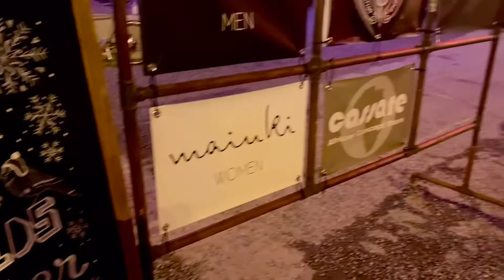SWITZERLAND Christmas Garden | Frau Gerold Garten 2020 | Pinoy in Switzerland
A cozy mood, tasty fondues, and a lively atmosphere – that is what characterizes this restaurant housed in a wooden pavilion.

Frau Gerolds Garten is a hotspot in Zurich’s gastronomic scene not just in the warmer months of the year. In the cozy wooden pavilion complete with fireplace, colorful globe lights, and inviting furnishings, guests can celebrate the winter with a delicious fondue amidst a relaxed atmosphere.
Out-of-the-ordinary and also extremely popular are the “Rübis und Stübis” weeks in March. In order to raise public awareness of food wastage, wherever possible nothing is thrown away during this period. The kitchen team uses produce that is perfectly edible but would normally be disposed of. The result: a real culinary treat and a clear conscience.

Christmas2020
Christmas Garden
Christmas Market
Christmas
Frau Gerold
Winter2020